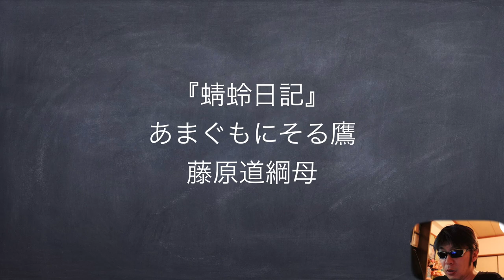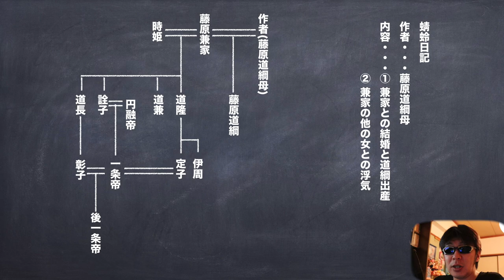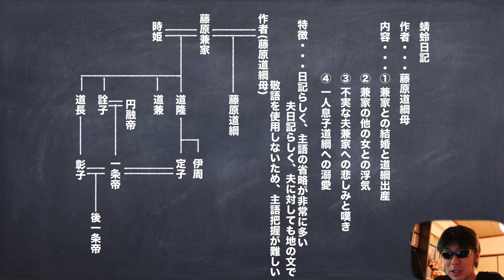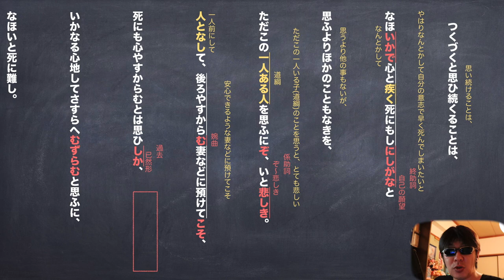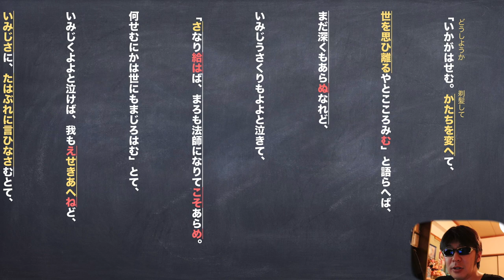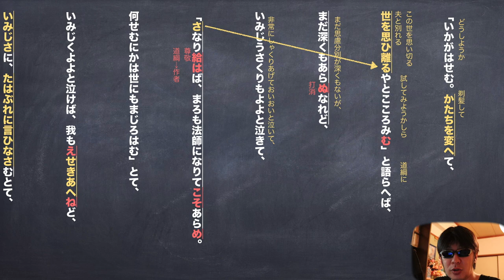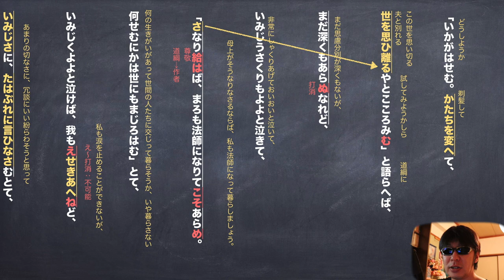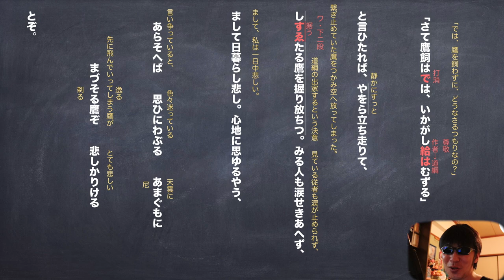JTV定期テスト・受験対策『蜻蛉日記』あまぐもにそる鷹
かなり悲しいシーンなのですが、ついつい茶化してまうねんな〜